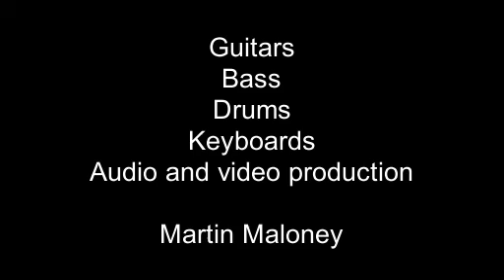Misirlou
Misirlou (Dick Dale cover)
March 2019